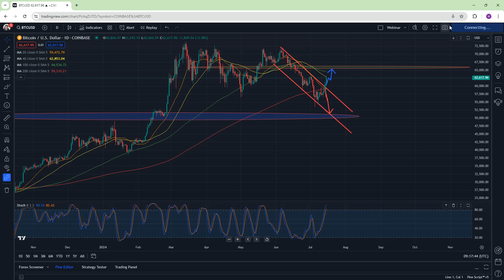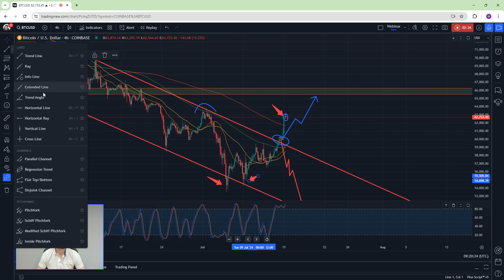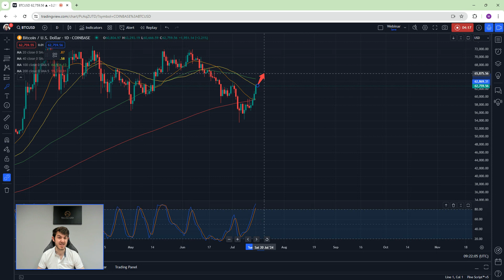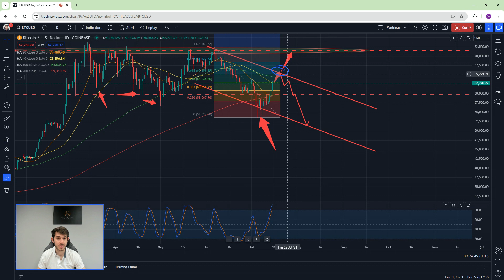Testing Crypto Fear And Greed Index Reliability | Analysis & Application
Crypto Fear And Greed Index Reliability | Analysis & Application.